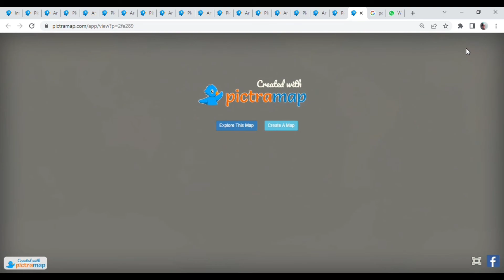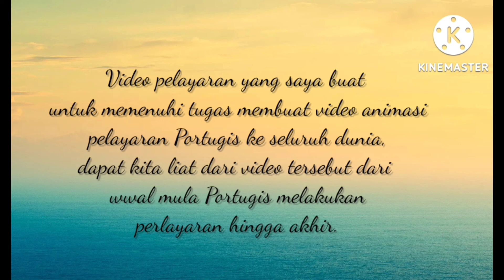Video Animasi Perlayaran Bangsa Portugis Ke Seluruh Dunia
PELAYARAN BANGSA PORTUGIS KE SELURUH DUNIA

Deskripsi:
Kronologi penjelajahan samudra bangsa Portugis
Pangeran Henry the Navigator, putra Raja Portugis, menjadi salah satu tokoh yang sedari awal berhasrat besar untuk memajukan dunia pelayaran di negerinya.

Beberapa pelaut bangsa Portugis yang kemudian dikenal memelopori penjelajahan samudra adalah Bartholomeu Diaz, Vasco da Gama, Afonso d’alburquerque, dan Franciscus Xaverius.
Berikut kronologi penjelajahan samudra oleh bangsa Portugis:

1412 — Pangeran Henry the Navigator, memerintahkan ekspedisi pertama ke Pantai Afrika dan Kepulauan Canary.
1455 — Banteng kepausan Romanus Pontifex membenarkan penjelajahan Portugis dan menyatakan bahwa semua daratan dan perairan di selatan Bojador dan Cape Chaunar adalah milik raja-raja Portugal.
1471 — João de Santarém dan Pedro Escobar melintasi Khatulistiwa dan menemukan belahan Bumi Selatan.
1488 — Bartolomeu Dias berhasil mencapai Tanjung Harapan dan memasuki Samudra Hindia.
1495 — Perjalanan João Fernandes dan Pedro Barcelos ke Greenland.
1498 — Vasco da Gama memimpin armada untuk merintis jalan yang pernah ditempuh Bartolomeu Dias menyusuri pantai timur Afrika dan berhasil sampai di Calicut, India. Di saat yang sama, Duarte Pacheco Pereira menjelajahi Atlantik Selatan dan Pantai Amerika Selatan di Utara Sungai Amazon.
1500 — Pedro Álvares Cabral menemukan Brasil dalam perjalanannya ke India.
1509 — Diogo Lopes de Sequeira berhasil tiba di Malaka, namun diusir.
1511 — Ekspedisi Afonso de Albuquerque sampai di perairan Selat Malaka dan memonopoli perdagangan rempah-rempah di Asia Tenggara.
1512 — Afonso de Albuquerque tiba di Maluku, sementara António de Abreu menemukan Pulau Timor dan mencapai Kepulauan Banda, Pulau Ambon, dan Seram.
1513 — Jorge Álvares dan Rafael Perestrello memimpin kapal dagang Eropa pertama yang menyentuh pantai Cina.
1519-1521 — Ekspedisi Fernão de Magalhães menjadi rombongan pertama yang diketahui berlayar dari Samudera Atlantik ke Samudera Pasifik
1542 — Fernão Mendes Pinto, António Mota, dan Francisco Zeimoto mencapai Jepang.
1606 — Pedro Fernandes de Queirós menemukan Negara Vanuatu dan mencapai Australia.
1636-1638 — Pedro Teixeira melintasi Sungai Amazon dan mencapai Quito, Ekuador.

Nama : Romaito
Nim : A1A221072
MK : Sejarah Indonesia Zaman Pengaruh Barat
Dosen Pengampu : Reka Seprina S. Pd. M. Pd